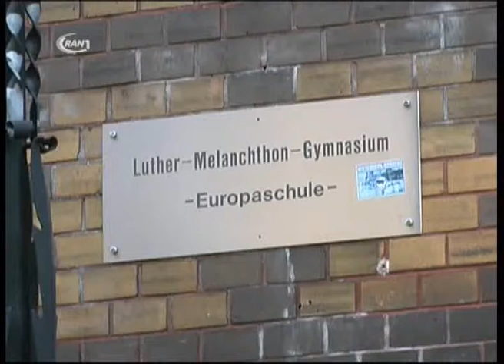Diskussion um Wittenberger Schulen - RAN1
Das Luther-Melanchthon-Gymnasium in Wittenberg ist aufgrund seiner kreativen Außenfassade, die dem Künstler Hundertwasser zu verdanken ist, wohl die bekannteste Schule im Landkreis. Über 800 Schüler werden von 88 Lehrern unterrichtet, es gibt allerdings ein Problem: den Platzmangel, der immer akuter wird.